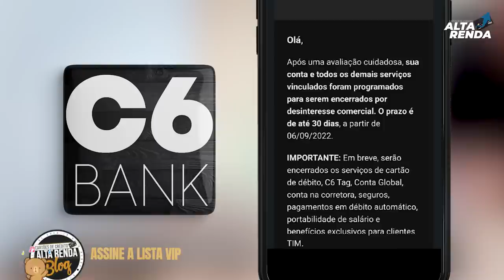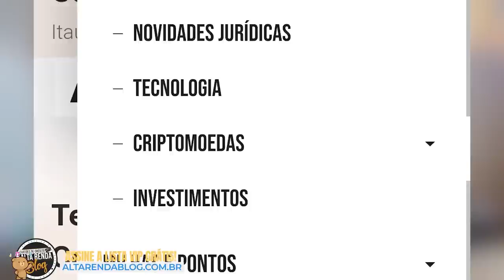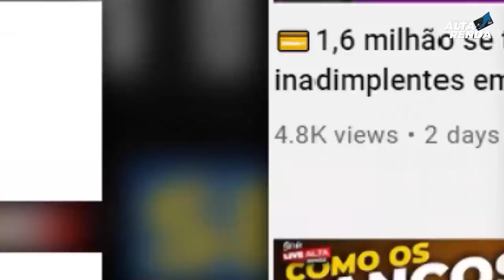💳C6BANK CANCELANDO CONTA DOS CLIENTES EM MASSA, VEJA OS MOTIVOS QUE ESTÃO LEVANDO AO CANCELAMENTO.